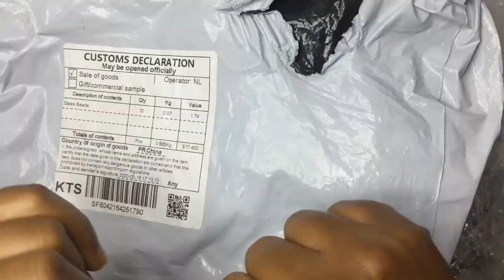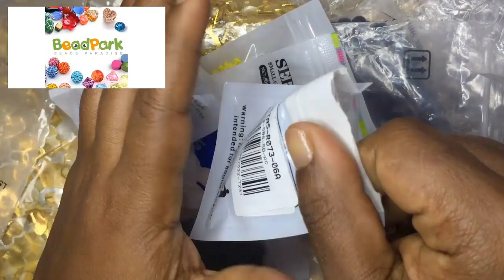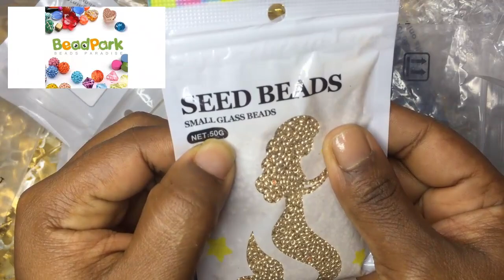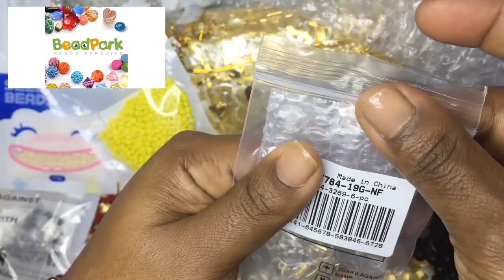LOS NUEVOS MATERIALES DE BISUTERIA DE LA TIENDA BEADPARK /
Materiales:
Electroplate Glass Beads Strands (3) Item Code:EGLA-P018-4mm-FR-A05